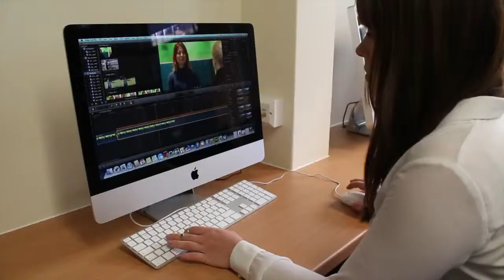LUCY WILSON SHOWREEL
SHOWREEL PRODUCED BY LUCY WILSON WHO COMPLETED THE BA JOURNALISM COURSE IN 2015.